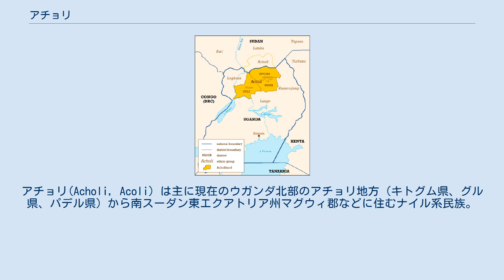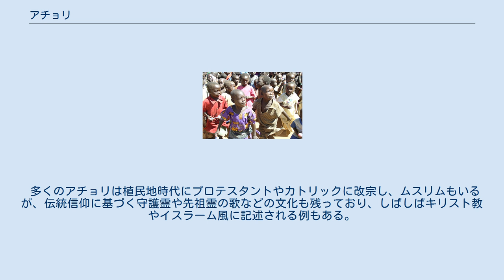アチョリ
アチョリ(Acholi, Acoli) は主に現在のウガンダ北部のアチョリ地方（キトグム県、グル県、パデル県）から南スーダン東エクアトリア州マグウィ郡などに住むナイル系民族。
人口は1991年のウガンダの国勢調査で746,796人、スーダンに45,000人 (2000年) である。
 アチョリはルオ系民族の一つで、バハル・アル・ガザール（現在の南スーダン）の辺りから来たと考えられている。
17世紀末までにルォディ (Rwodi) と呼ばれる首長による首長国群を形成し、19世紀半ばには東部アチョリ地方に60の首長国があった。
19世紀後半にはアラビア語を話す交易家からショーリ (Shooli) と呼ばれるようになり、これがアチョリとなった。
 彼らの伝統的な住居は円筒形の土壁に円錐形の茅葺き屋根である。
土の寝台と、穀倉と囲炉裏が備えられ、赤、白、灰色に彩られる。
網や槍による狩猟やヤギ、ヒツジ、ウシの放牧を業とする。
戦争時には槍と細長いキリンやウシの革張りの盾を用いた。
 ウガンダ北部のアチョリ地方 ウガンダの植民地時代にイギリスは南部特にブガンダの政治経済的開発に力を入れ、アチョリや他の北部の民族は単純労働に就いたり軍で主流派となった。
後にこれは特にティト・オケロ将軍のクーデタ時などに「軍の民族支配」であると批判されるようになった。
アチョリ主体の軍はヨウェリ・ムセベニの組織した国民抵抗軍 (NRA) に逐われ、オドン・ラテクのウガンダ人民民主軍 (UPDA) やアリス・アウマの聖霊運動 (HSM)、ジョゼフ・コニーの神の抵抗軍 (LRA) へと流れていった。
NRAの北部作戦とLRAの活動で多くのアチョリが強制移住させられ国内避難民 (IDP) となった。
 アチョリ語は、ナイル諸語西ナイル語群のルオ諸語の一つで、同じルオ諸語に属すウガンダのランゴ語などと相互理解可能である。
 オコト・ビテックの『ラウィノの歌/オチョルの歌』は恐らく最も世に知られたアチョリの文学作品である。
 多くのアチョリは植民地時代にプロテスタントやカトリックに改宗し、ムスリムもいるが、伝統信仰に基づく守護霊や先祖霊の歌などの文化も残っており、しばしばキリスト教やイスラーム風に記述される例もある。